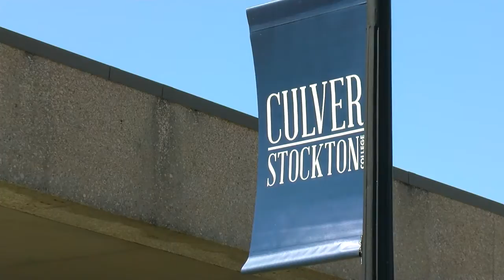Culver-Stockton College prepares to have students return to campus amid COVID-19